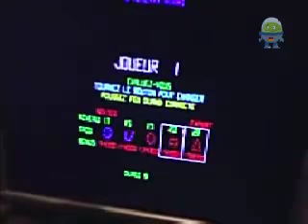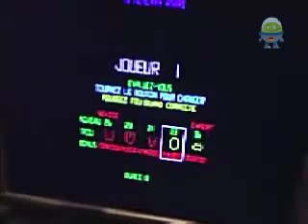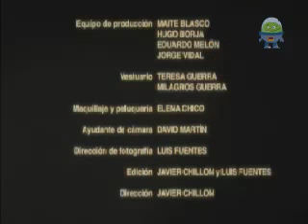Videojuegos de terror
En este programa hablaremos de eso juegos con temas escabrosos